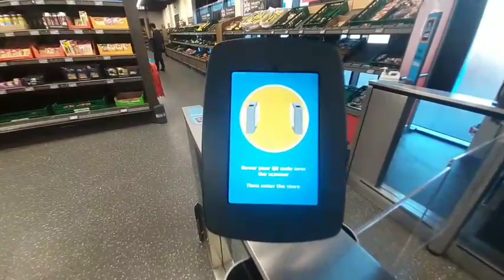Your Digital Prison - ALDI London UK